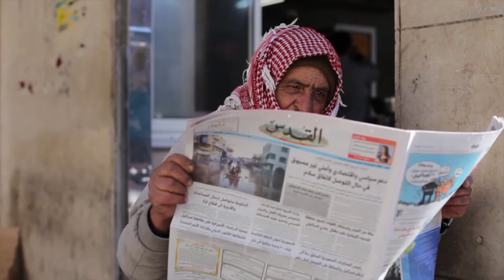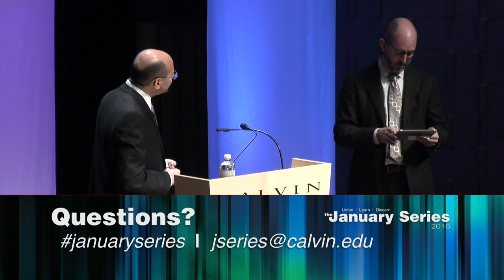A Tough Calling: The Joys and Struggles of Pastoring in Palestine - Mitri Raheb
President of Diyar Consortium and of Dar al-Kalima University College in Bethlehem and president of the Synod of the Evangelical Lutheran Church in Jordan and the Holy Land, Rev. Dr. Mitri Raheb also serves as the senior pastor of the Evangelical Lutheran Christmas Church in Bethlehem, Palestine. The most widely published Palestinian theologian to date, Dr. Raheb is the author of 16 books including: I am a Palestinian Christian and Faith in the Face of Empire. His books and numerous articles have been translated into eleven languages.  Recipient of many prestigious awards, his work has received wide media attention from major international media outlets and networks including CNN, ABC, CBS, 60 Minutes, BBC, ARD, ZDF, DW, BR, Premiere, Raiuno, Stern, The Economist, Newsweek, and Vanity Fair.